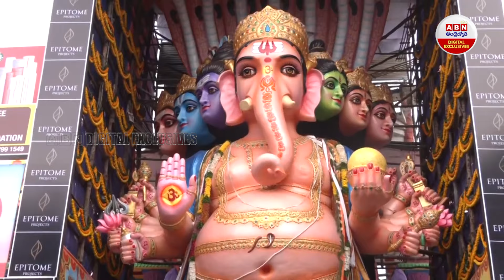గణపతి బప్పా మోరియా అని ఎందుకంటారో తెలుసా..? Do U Know Why Called Ganapati Bappa Moriya? | ABN